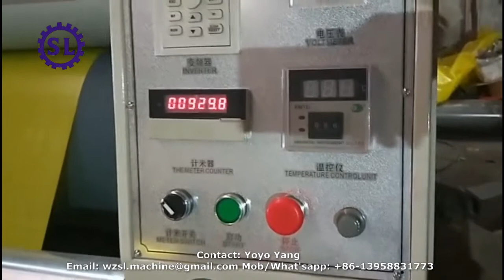PE Film Embossing Machine